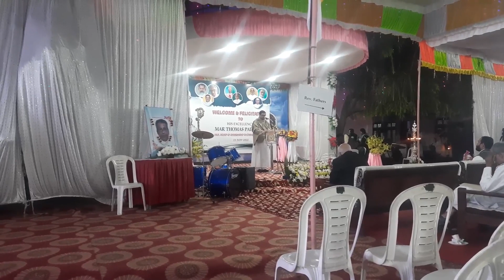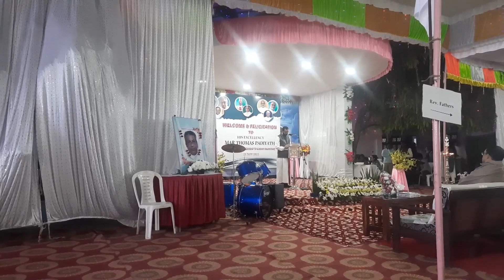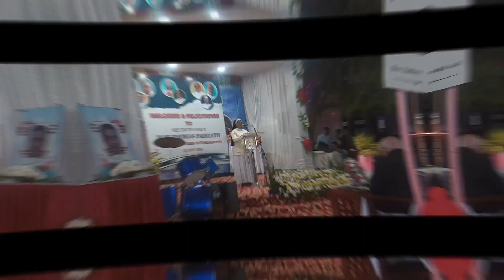Felicitation Ceremony of Bishop Mar Thomas Padiyath